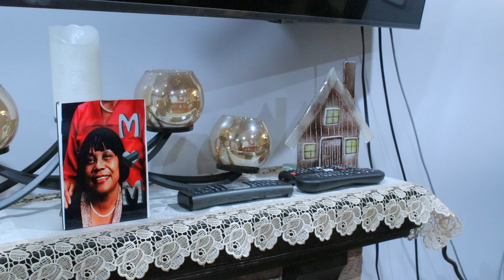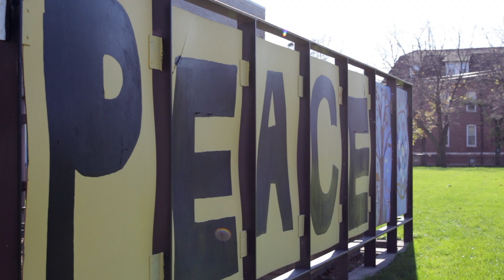The Bunch: Episode 2 - Two Truths & A Lie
DEALING WITH THE WELCOMING OF A NEW BUNCH MEMBER, VON & KRYSTAL ARE MAKING SENSE OF WHERE VON SPENT HIS SUMMER VACATION. THE BUNCH TRY TO TALK SENSE INTO JAQUAN WITH HIS BAD HABITS.